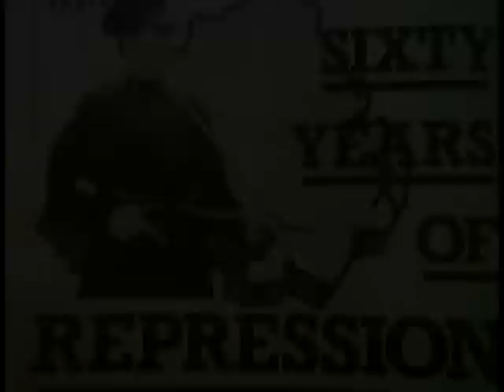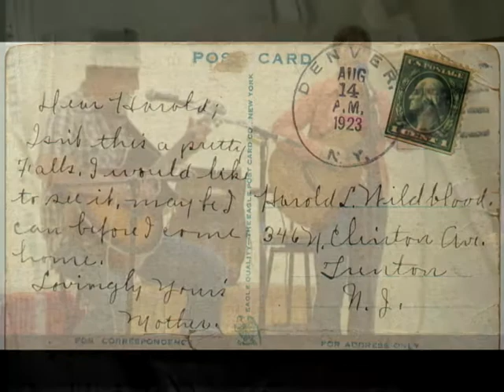Across The Great Divide - Nancy Elliott and Jon Messenger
A beautiful Kate Wolf tune...we like her songs...love to play this with Nancy.